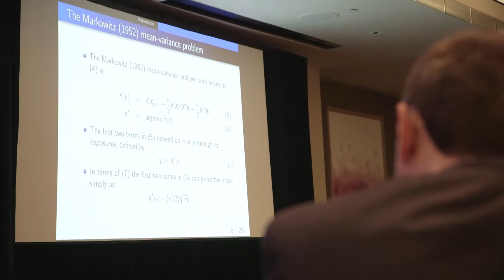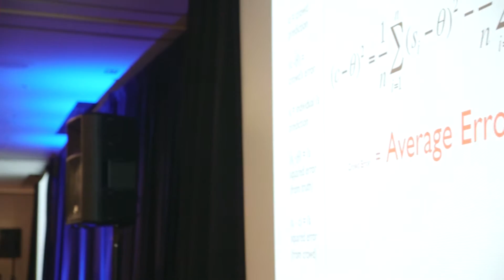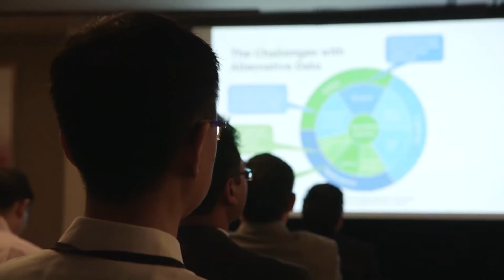Highlights: Reshaping Finance with Alternative Data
Highlights of RavenPack 4th Annual Research Conference, titled "Reshaping Finance with Alternative Data", held in New York City, June 16th, 2016.